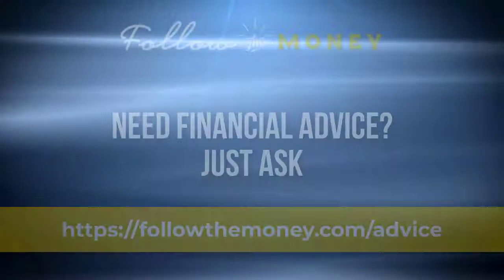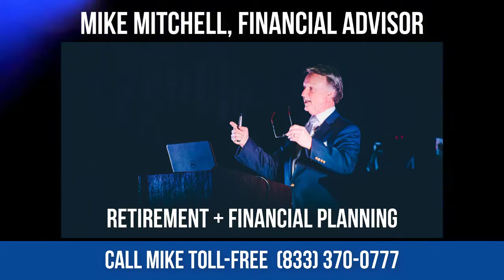Inflation is Here - Jerry Robinson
Unless you’ve been under a rock the last few months, you know that prices are rising. Inflation surrounds us at every turn. Economist Jerry Robinson lays out the facts about inflation and its contributing factors.

Host: Jerry Robinson (Economist, Author, Investor)

Podcast Description: On this week's episode, economist/investor Jerry Robinson digs into the latest inflation data and explains why inflationary pressures are not just on the way but are already here. Later, Jerry is joined by financial advisor Mike Mitchell to discuss three strategies for combating rising inflation in your own financial plan.

Economist and investor Jerry Robinson breaks down the latest trend action in the financial markets and provides his own commentary and perspective.

Later, Jerry is joined by financial advisor Mike Mitchell. For nearly five decades, Mike has been providing wise counsel regarding retirement planning. Today, he shares three steps to protect your retirement funds from inflation.

All that and more on today's episode of Follow the Money radio.

Topics/concepts include:

* Inflation is a hidden tax on our common currency

* Inflation’s vicious cycle

* A look at the intense demand in the shipping industry

* The commodities bull market is already here

* The Fed’s recent shift in its stance on managing inflation is highly significant

* What signal will the Fed give the economy before raising interest rates?

* What will it look like when the Fed raises interest rates?

* These and many more concepts are covered in this educational segment

All that and more on this power-packed episode of Follow the Money Radio!

Jerry Robinson is the founder of Followthemoney.com, an independent financial education service that serves traders and investors around the world.

Become a member of Followthemoney.com and get ongoing trading/investing coaching, ideas, and insights from  Jerry Robinson. (Live group coaching is included with our Gold and Platinum memberships)

Swing Trading Course: An Introduction To Profitable Short-Term Trading

Position Trading Course: The 200 Day Moving Average Strategy

Learn to trade, invest and earn more income by becoming a member of Followthemoney.com

incoming searches: inflation, hyperinflation, investing, retirement planning, jerry robinson, mike Mitchell, follow the money, ftmweekly